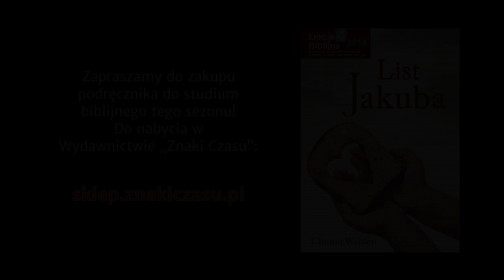Studium biblijne - 195 (12) (2014-12-20): Modlitwa, uzdrowienie i odrodzenie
Studium biblijne lekcji Szkoły Sobotniej dla dorosłych (sezon 15) z 20 grudnia 2014 r., pt. "Modlitwa, uzdrowienie i odrodzenie". Na podstawie kwartalnika "Lekcje biblijne 4/2014": Clinton Wahlen, "List Jakuba".

STUDIUM BIEŻĄCEGO TYGODNIA: Jk 5,13-20; 1 J 5,14; 1 Kor 15,54; Hbr 12,12-13; J 8,43-45; Prz 10,12.

TEKST PRZEWODNI: „Wyznawajcie tedy grzechy jedni drugim i módlcie się jedni za drugich, abyście byli uzdrowieni. Wiele może usilna modlitwa sprawiedliwego” (Jk 5,16).

W STUDIUM UDZIAŁ BIORĄ: Julian Hatała (prowadzący), Katarzyna Chojnacka, Maksymilian Adam Szklorz, Waldemar Kutrzeba.